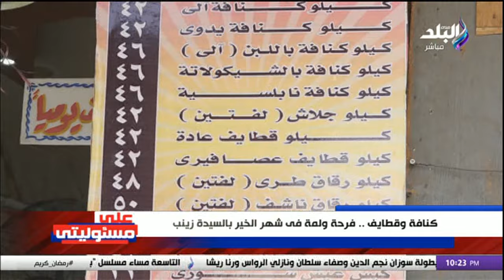متعودين عليها في الشهر الكريم - فرحة المصريين بالكنافة والقطايف في رمضان من قلب السيدة زينب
جزء من حلقة اليوم 12 مارس 2024 من برنامج على مسئوليتى وفيها تفاصيل استشهاد 3 رهبان مصريين في جنوب أفريقيا وتهنئة الرئيس السيسي للرئيس الفلسطيني بمناسبة حلول شهر رمضان وتفاصيل سيطرة الجيش السوداني على مبنى الإذاعة والتلفزيون بالسودان